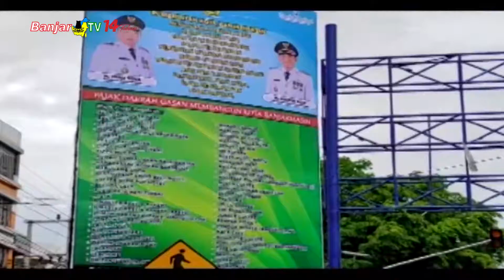PEMKO DIMINTA LAKSANAKAN KOMITMEN YANG DISEPAKATI BERSAMA PENGUSAHA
Ketua Komisi III DPRD Banjarmasin, M. Isnaini, meminta Pemerintah Kota Banjarmasin melaksanakan komitmen yang sebelumnya telah disepakati bersama dengan Pengusaha Advertising.